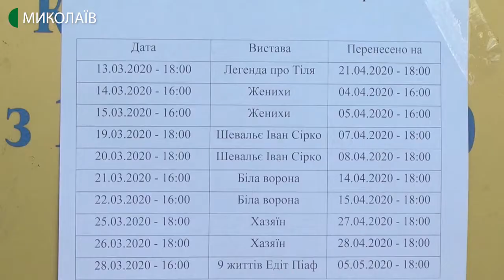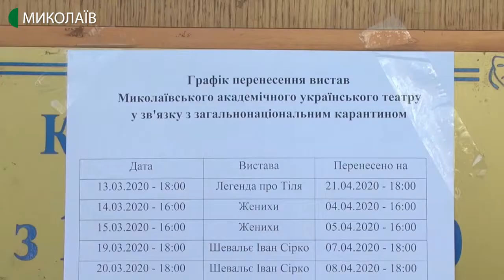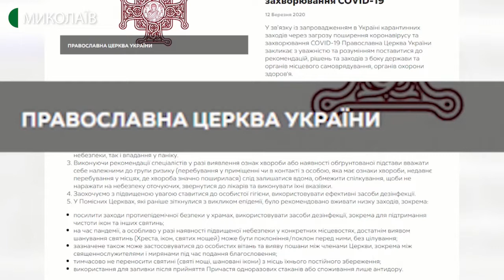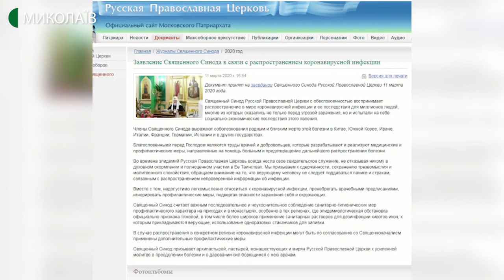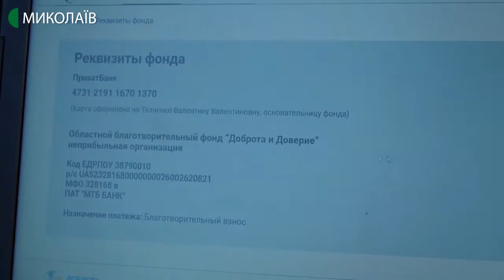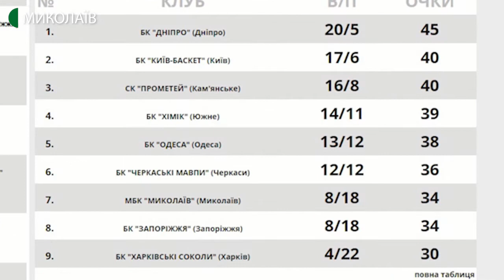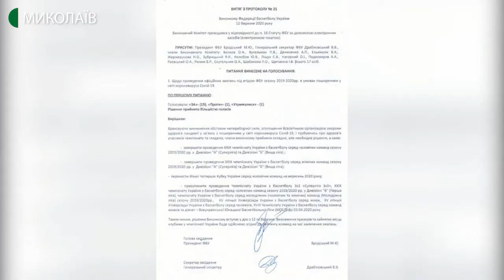13.03.2020. Новини. 19:00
Новини
Інформаційна картина дня (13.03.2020) поглядом кореспондентів телеканалу UA: Миколаїв (випуск новин — 19:00):
- у Миколаєві через карантин відмінили масові заходи;
- миколаївські церкви продовжують богослужіння під час загальнонаціонального карантину;
- чергові групи у дитсадках відкривати не будуть;
- в Україні від коронавірусу померла жінка;
-  у Миколаївському військовому шпиталі десять військовослужбовців перебувають із отруєнням
- лист-звернення до міського голови та депутатів написали співробітники КП “Миколаївелектротранс”
- розпочав роботу миколаївський благодійний сайт «Країна фей». ;
- 12 березня достроково завершилися змагання Суперліги та Вищої ліги з баскетболу.